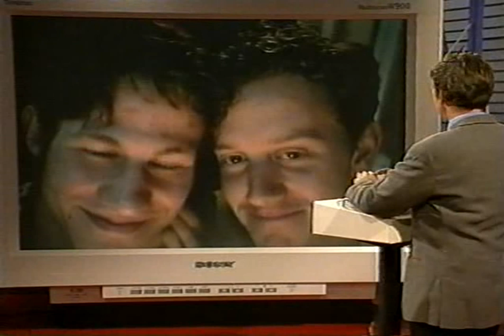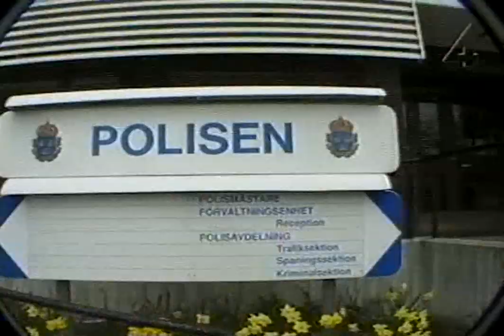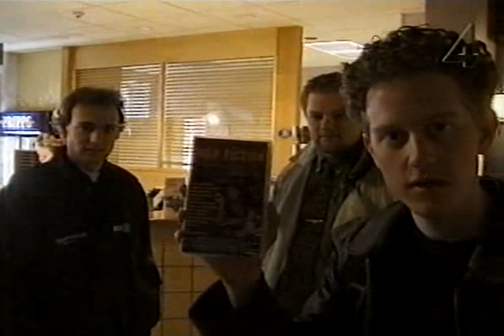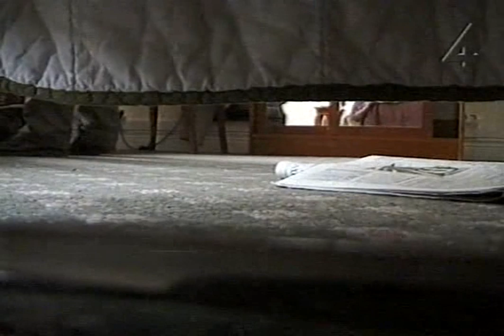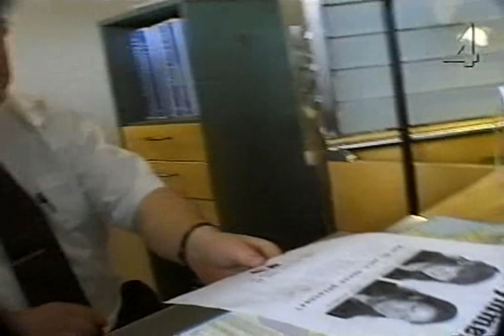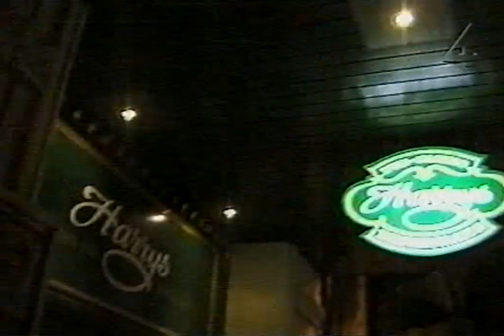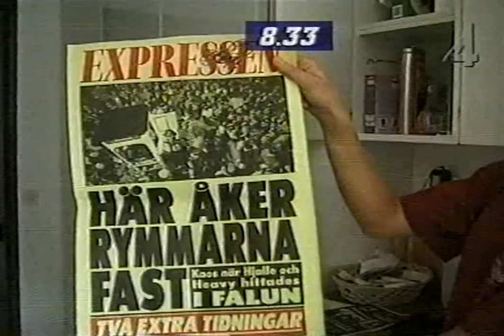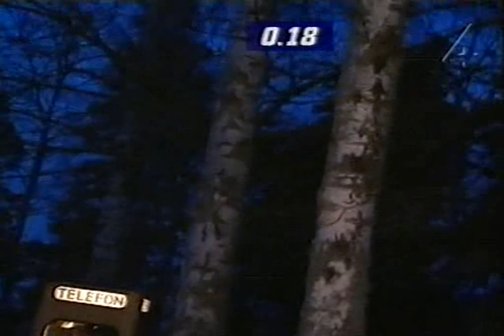På Rymmen: Säsong 2 Avsnitt 5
Rymmarpar 1: Stefan Deak & Gustav Eurén
Spårhund: Kent Larsen

Rymmarpar 2:  Petra & Julia
Spårhund: Hasse Andersson